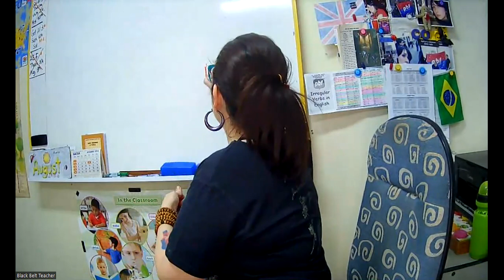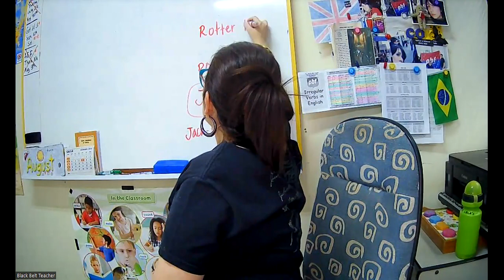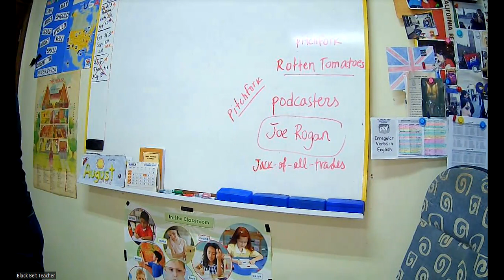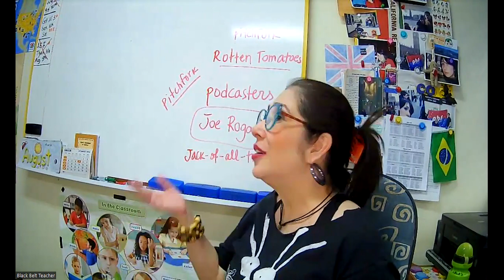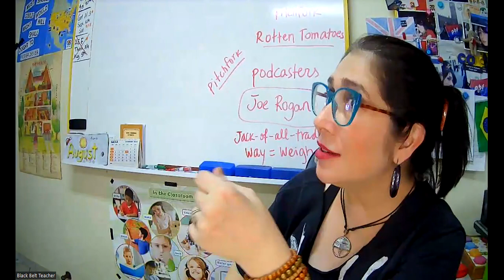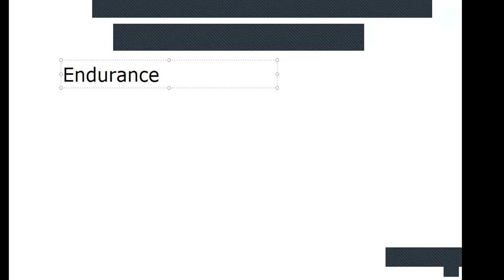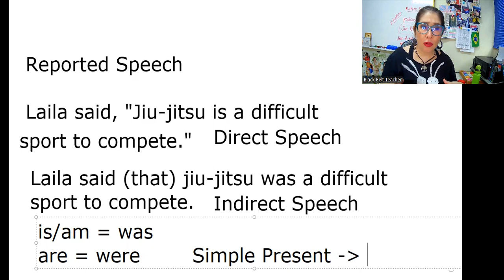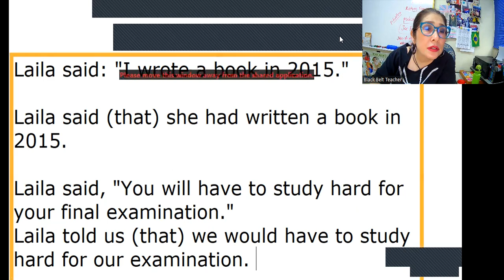Got it! 3 August 12th 2023